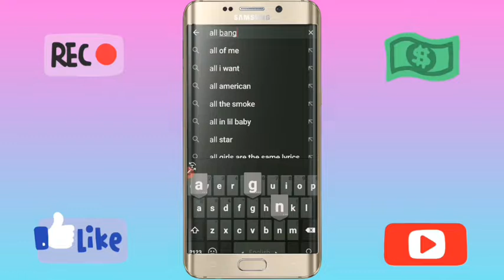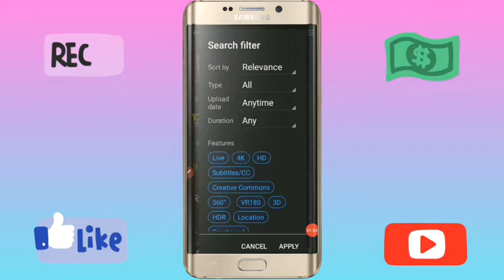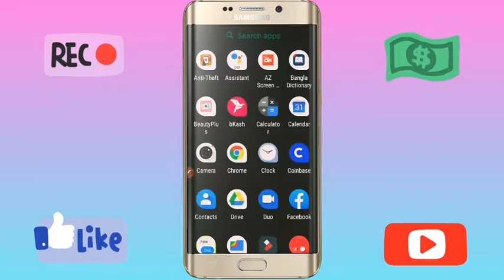How To Download Copyright Free Video || Creative Common || Shimul TecH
বন্ধুরা সবাইকে আসসালামুআলাইকুম। আশা করি সবাই অনেক অনেক অনেক ভালো আছেন। যারা যারা ইউটিউবার রয়েছেন তাদের জন্য আজকের এই ভিডিওটা।কপিরাইট ফ্রি ভিডিও কোথায় পাওয়া যায় কিভাবে ব্যবহার করা যায় এই বিষয়টি নিয়ে আজকের ভিডিও।
দেখে আসুন আর যারা ইতোমধ্যে দেখে ফেলেছেন তাদের অনেক ধন্যবাদ ❤
👇Most Popular videos of my chennel:👇

ALLAH HAFEEZ❤❤❤
☑ MUSIC CREDIT:

SONG:Jarico_-_Island_(Vlog_No_Copyright_Music)
Music Promote By Vlog No copyright music